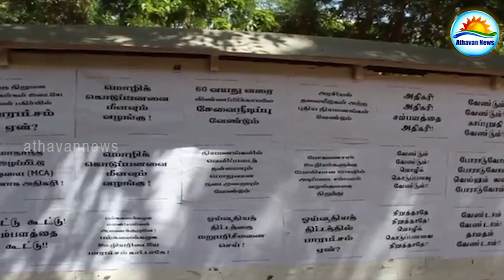university non academic staff Work boycott Continue In the second day.